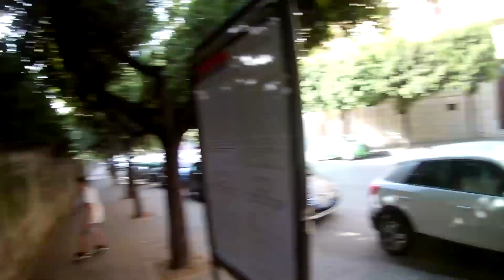WAVEBOARD E TANTA IGNORANZA!!![SPECIALE 300 ISCRITTI]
Salve signori e ben ritrovati sul canale con un nuovo speciale,questa volta per i 300 iscritti . Grazie ancora a tutti per il supporto dato ,non dimenticate di rimanere sintonizzati per i contenuti futuri!